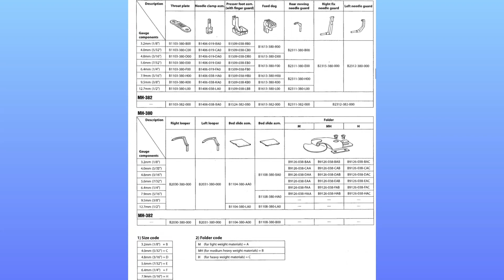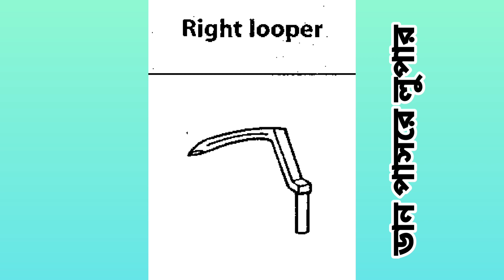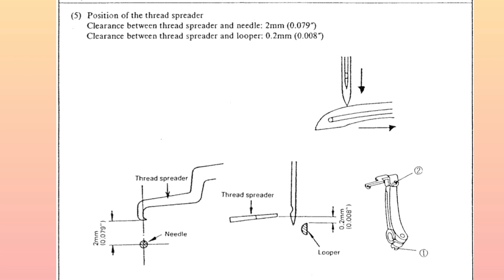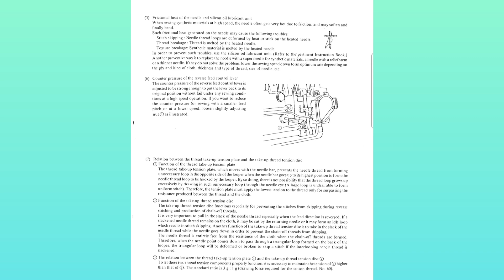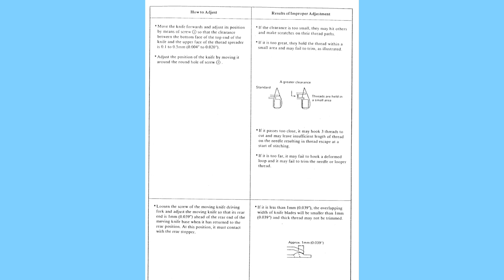MH-380#mh 382 juki chine istich machine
mh Series chine istich machine engineering manual pdf